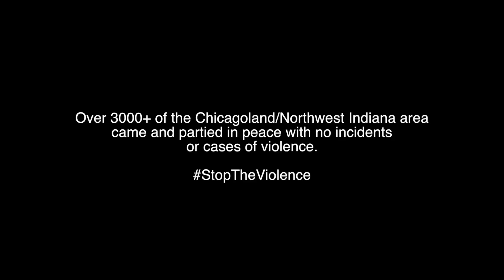Official CrazeFest Recap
Edit by: @Miguelc219

Camera: @Miguelc219 x @TristonHDesign x @TJGroundControl

On July 25th, 2015. Capital Connect LLC + Craze Productions LLC teamed up together to create a Multi-Cultural Music Festival called CRAZEFEST. It took place in Hammond, Indiana at the Wolf Lake Pavillion. Over 3,000+ people of all ages attended the 1st annual festival. Artists such as Lil Bibby, Tink, Jacquees, Riff Raff, Logan, Hurt Everybody, DLOW, Mic Smitty, B.Adams, Enos, G.Scott, and more ripped the stage! And to top it off, we surprised the audience with the first ever Chief Keef Hologram! Everyone came out and everyone had a blast in peace! We look forward to CRAZEFEST2016

Twitter: @_CapitalConnect @CollegeCraze @LawCannon @Hoop_Dreams @MiguelCTV